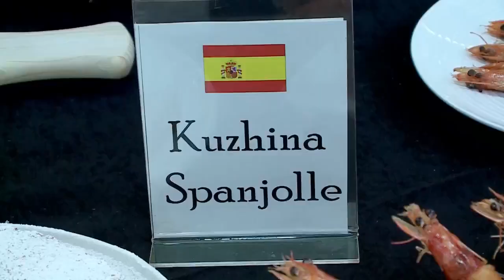Panairi i Kulinarise Neranxi 2019 (Pjesa II)